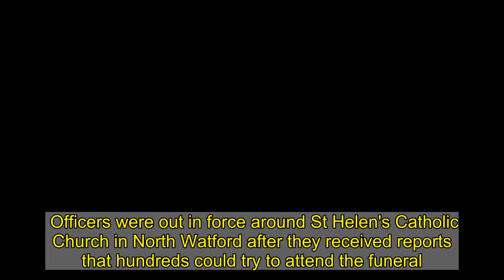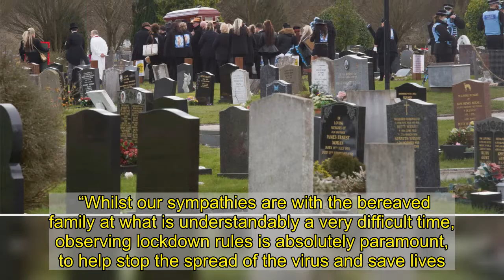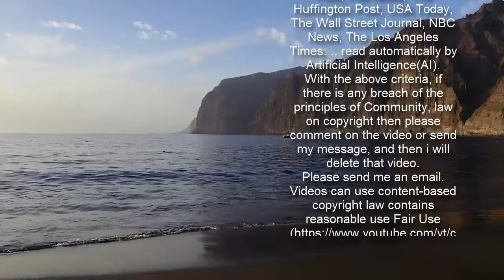Cops form ring of steel around traveller funeral after Covid breach fears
Officers were out in force around St Helen's Catholic Church in North Watford after they received reports that hundreds could try to attend the funeral.  ...   Under the coronavirus laws, a maximum of 30 people are permitted to attend a funeral service.  From first light this morning, police began taking up positions around St Helen's church with police vehicles parking in the surrounding streets.  The operation is thought to have cost tens of thousands of pounds and included dozens of police motorcycles and six riot vans, the Daily Mail reports.  There 30 mourners inside the church but a dozen attended and stayed outside police lines.  Onlookers estimated that the police in attendance outnumbered the mourners by three-to-one.     Constabulary said it had been liaising with family members, funeral directors, church, local authority and other agencies ahead of the funeral.  The coffin was transferred to a glass carriage pulled by four horses with black that led 30 mourners into the cemetery at Dunstable.  One of the limousines had the word 'MUMMY' written in blue and white flowers.  Once more a large police presence was in the area to make sure only 30 mourners including close family were at the graveside.  “The deceased person has a large family and it is likely that well over the permitted 30-people will attempt to attend the funeral,” said Superintendent Nick Caveney.  “Whilst our sympathies are with the bereaved family at what is understandably a very difficult time, observing lockdown rules is absolutely paramount, to help stop the spread of the virus and save lives.  “I sympathise with anyone who is grieving the loss of a relative at this time and I understand that it is really difficult not being able to mourn in the way you normally would.   "However, we all have to remember that the rules are in place for a reason and the vast majority of people are doing the right thing.”   Earlier today Peter Taylor, the Mayor of Watford, said that police would ensure there would be "minimal impact on Watford residents".  "Safety is our number one priority, which is why the police are taking precautions and will be increasing police presence in north Watford before, during and after the funeral," he said.  "Although we sympathise with the bereaved, we have made it very clear that large gatherings will not be tolerated and we expect COVID-19 rules to be followed by everyone.”